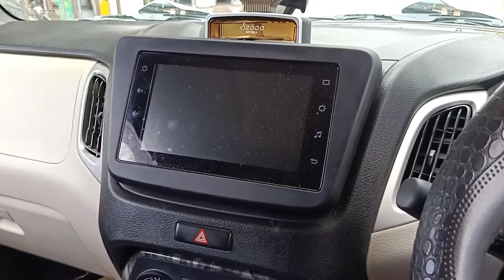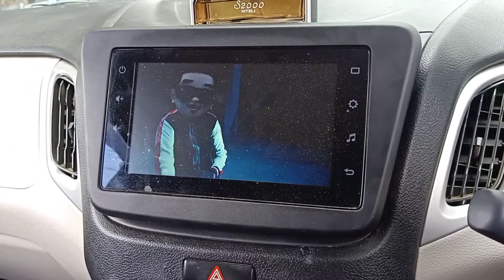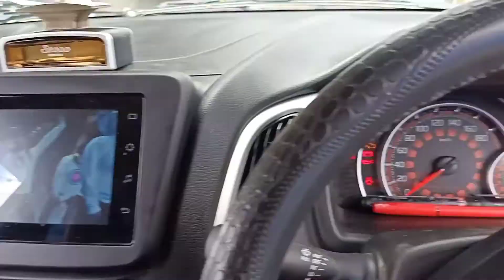Wagon'R' New Model,Car tape video player Censor modified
Motor lam ah harsat na leh,a nihna ang ngo2 aia mawi zawk te,vuah belh leh siam ngai i nei a nih chuan i hun hlutak seng a Workshop i pan thin na hun paih vek in,i inkawt leh i remchanna hmun ah kanlo panchilh thei reng che a,item duh i nei a nih pawh in i duhang item sawiin,thlalak leh thildang hmang pawhin kan thlansak in,kan lo keng thei reng bawk e..Hriatchian duh leh zawh duh nei tan,a hnuai a Phone number ah hian Call leh Whatsapp hmang pawhin kan zawh theih reng bawk e..

I tan "AMBER AUTO SERVICE"
Eng hun ah pawh...
Khawi hmun ah pawh...

@ Op Renthlei

Heng tehi kan khawih thei e:

Car Wiring Repair & Full Wiring.
Car Full Deep Cleaning.
Interior Color restore.
Headlamp DRL Light Fitting.
Head Projector light fitting.
Sun Control.
Carpet/Floor Lamination.
Body & Dual tone Wrapping.
Sound System Treatment for Surround Sound.
Bass tube (woofee) fitting.
Light fittings (interior & Exteriors).
Sunroof Fitting & wiring.
Car Tape,Android,Single and Double din fitting.
Car Tape steering wheel control Set and Canbus set.
Push Start Button fitting.
Car Central lock fitting.
Power Window fitting & Repairing.
Bumper Guard,Food steps,Roof rails,Spoiler and Carrier fittings.
Back camera & Back Sensor fitting.
Auto roll-up Module fitting

  Heng bak ah hian thil tam tak khawih theih kan nei a,minlo bia la i duh leh mamawh te sawiin kan in dawr dawnnia.